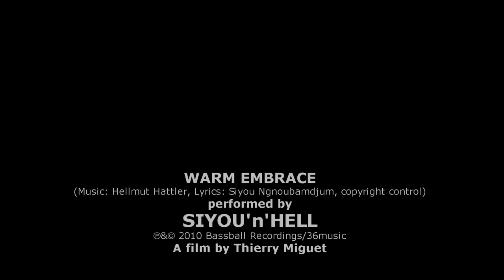SIYOU'n'HELL - warm embrace - live 2010 (HQ Sound)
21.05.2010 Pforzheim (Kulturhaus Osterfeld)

Lyrics: Siyou Ngnoubamdjum

bass: Hellmut Hattler
vocals: Siyou Isabelle Ngnoubamdjum
keyboards: Joe Fessele
drums: Jürgen Schlachter
percussion: Christoph Scherer

sound mix: Jürgen Schlachter
live sound: Daniel Stämmler

cameras: Thierry Miguet, Louis Müller, Gernot Pfeiffer

video-edit: Thierry Miguet 2010